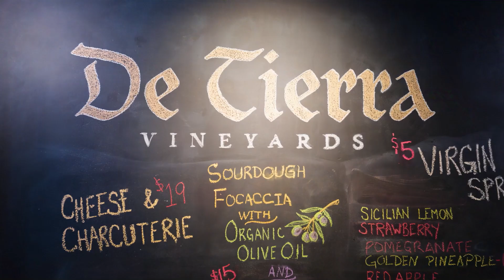Carmel Wine Walk Series #1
Stroll through Carmel-by-the-Sea's charming European-style village to sip, savor, and discover the region's premium wines.

The Carmel-by-the-Sea Wine Walk is a free, mobile guide that will take you on a walkable wine tasting journey to discover exclusive experiences at wine tasting rooms throughout Carmel-by-the-Sea. No matter your taste, you will find amazing opportunities to explore and learn about wine.